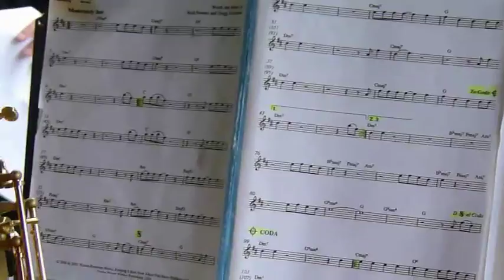Sommerfest Martineum Juni 2014 Film Willi Schulte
Martineum Essen Steele Sommerfest Juni 2014